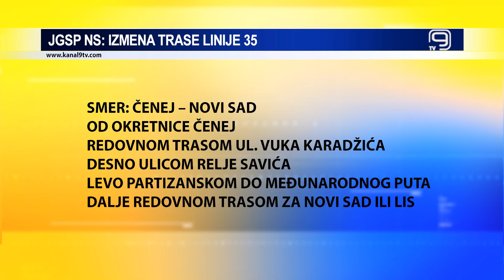TV KANAL 9, NOVI SAD: IZMENA TRASE LINIJE 35 JGSP NA ČENEJU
Od danas je privremeno izmenjena trasa autobuske linije 35, Novi Sad-Čenej, saopšteno je iz Javnog gradskog saobraćajnog preduzeća.